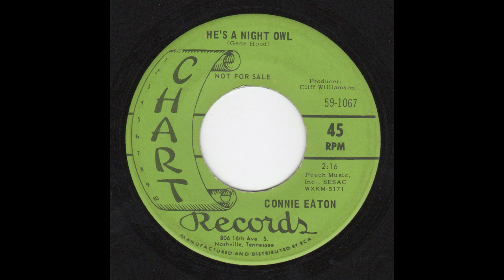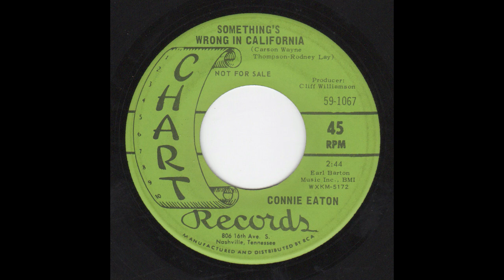Connie Eaton - Chart 59-1067 - He's A Night Owl -bw- Something's Wrong In California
A: He's A Night Owl (0:00)
B: Something's Wrong In California (2:17)